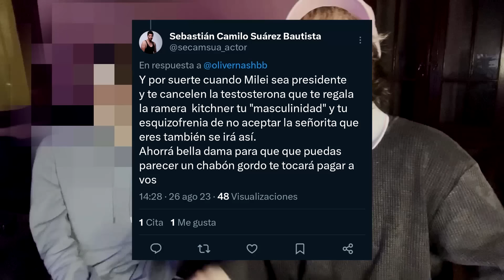MI AMIGO VOTÓ A MILEI